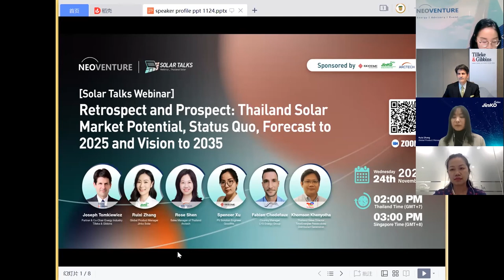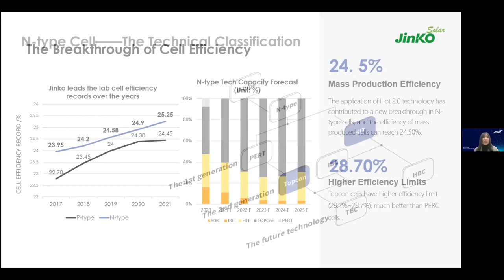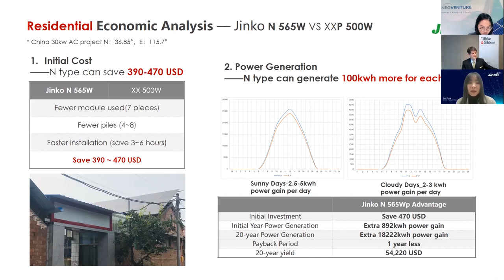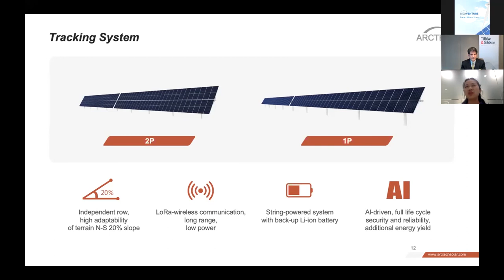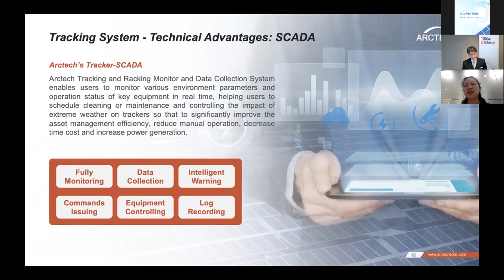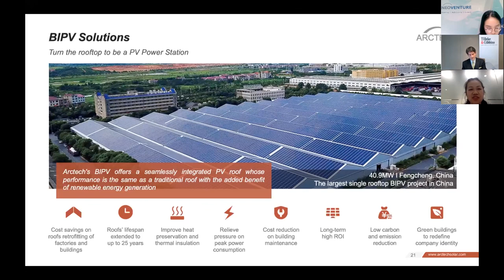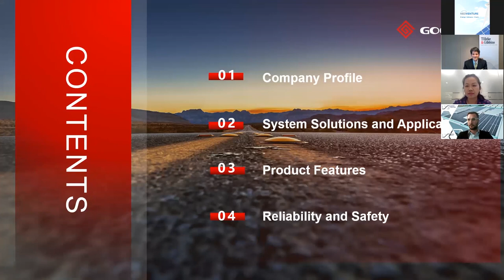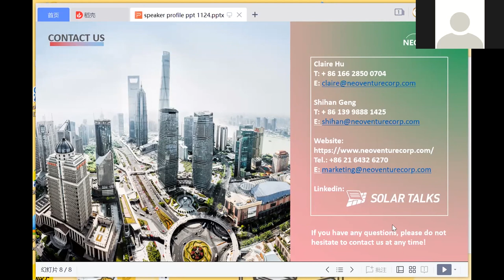JinkoSolar Tiger Neo Launch in Thailand: N-type TOPCon Technology with Application Scenario Analysis